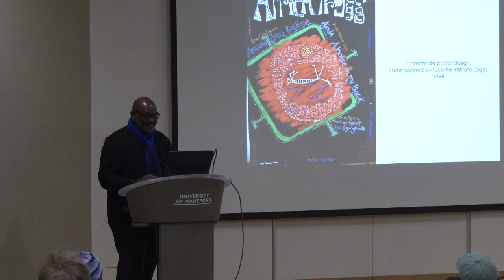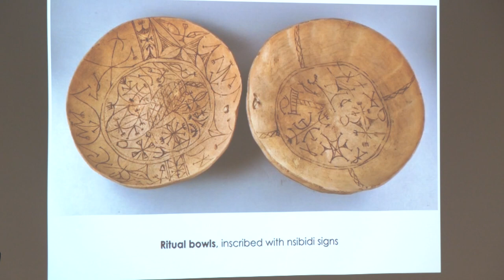Auerbach Lecture Series: Artist Victor Ekbuk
Victor Ekbuk gave a lecture about how African art, culture, and design has influenced his own work.

Reporter: Jessie Cepeda
Photographer: Javan DeCarlo
Aired 3/29/2024